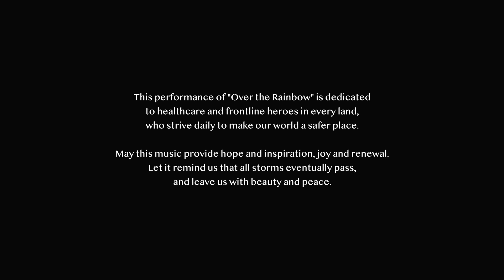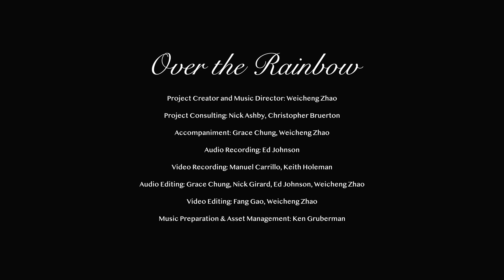Over the Rainbow - Choirs of All Saints Church Pasadena & The King's Singers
As one of our new online education project clients, we were thrilled to partner with All Saints Church, Pasadena, to create this video together. We chose a poignant song at a poignant time, and were thrilled to work with these singers from California in a workshop setting, before recording this video together. As an unofficial tributary song for the NHS (Britain’s health care system), Harold Arlen's "Over the Rainbow" has been a song of hope and inspiration for health workers recently. It is a song of positivity during a difficult time; so may this music provide hope and inspiration, joy and renewal.
Weicheng Zhao  - conductor
Grace Chung and Weicheng Zhao - instrumentals
Canterbury Choir and Coventry Choir at All Saints Church, Pasadena, CA
See here if you're interested in a project like this with your choir